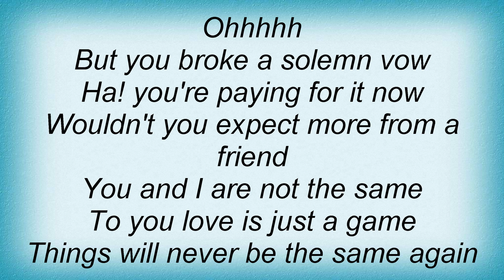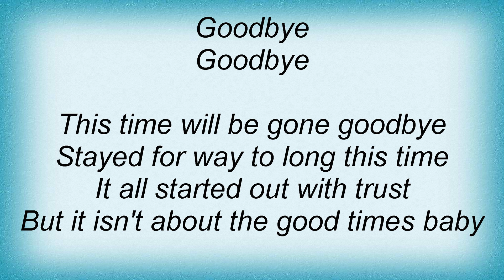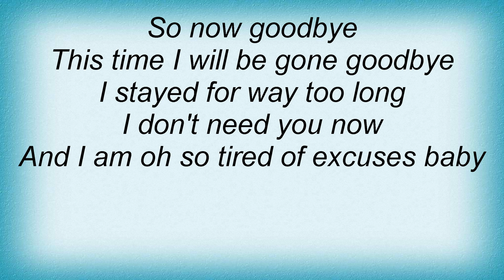Kylie Minogue - So Now Goodbye Lyrics